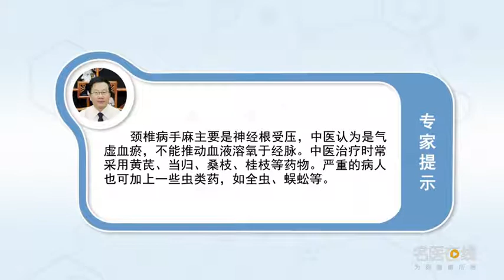颈椎病手麻怎么缓解 郭会卿 河南省中医院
颈椎病手麻的原因主要的就是神经根受压了，西医就叫神经根型颈椎病，中医就叫臂疼性颈椎病，它发生的原因中医认为主要是气虚血瘀，也就是气虚不能推动血液，溶氧于经脉，因此中医的治疗主要的就是采用补气活血，临床上常采用黄芪、当归、桑枝、桂枝、天麻、钩藤等等这一些药物进行治疗，严重的病人，也可以加上一些虫类药，比如说全虫、蜈蚣、僵蚕、地龙、小白花蛇、乌梢蛇等等，这样就可以很好的缓解麻木的症状。配合治疗的话，也可以进行颈椎的牵引，也就是用颈椎牵引带牵引以后，解除了对神经根的压迫，麻木也可以缓解，另外对麻木的病人呢，现在来讲主要是神经受压了，也可以用一些营养神经的药物，比如说用甲钴胺这类营养神经的药物，也有很好的疗效。在病房我们一般采用的一些活血化瘀的药物来改善神经根局部的血液循环，消除炎症，解除压迫等等。

How can cervical spondylosis be relieved by hand anesthesia
The main cause of cervical spondylosis is the compression of nerve root, Western medicine is called Radicular Cervical spondylosis, The traditional Chinese medicine is called arm pain cervical spondylosis, The main reason is Qi deficiency and blood stasis, That is, Qi deficiency can't promote blood, Dissolve oxygen in meridians, Therefore, the main treatment of traditional Chinese medicine is to invigorate Qi and promote blood circulation, Astragalus, angelica, mulberry, cinnamon, gastrodia, Uncaria and other drugs are often used in clinical treatment, Serious patients, You can also add some insect drugs, For example, the whole insect, centipede, stiff silkworm, earthworm, little white snake, black snake, etc, In this way, the numbness can be relieved. With the treatment, It can also be used for cervical traction, After traction with cervical traction belt, It relieves the pressure on the nerve root, Numbness can also be relieved, What about the numb patients, Now it's mainly nerve compression, You can also use drugs that nourish the nerves, For example, using drugs like Mecobalamin to nourish nerves, It also has good curative effect. In the ward, we usually use some drugs to improve the blood circulation of the nerve root, Eliminate inflammation, Relieve the oppression and so on.